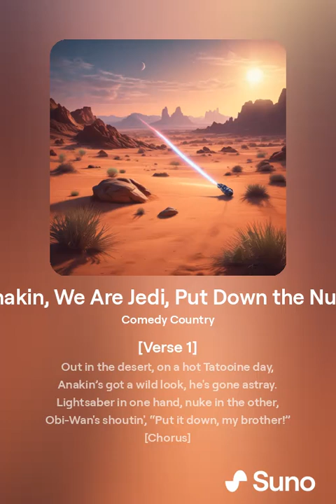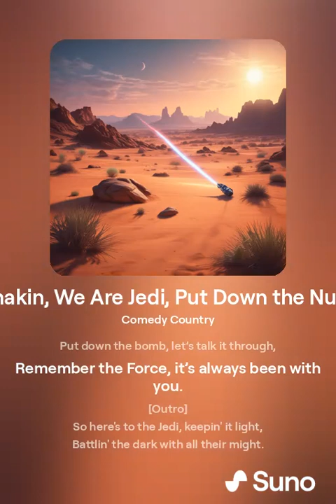Anakin, We Are Jedi, Put Down the Nuke (Music)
"Anakin, We Are Jedi, Put Down the Nuke" is a light-hearted and humorous country song that imagines a wild scenario where Jedi Master Anakin Skywalker is on the verge of making a catastrophic mistake. The song is filled with witty lines and catchy melodies, as fellow Jedi try to convince Anakin to step back from the brink of destruction.